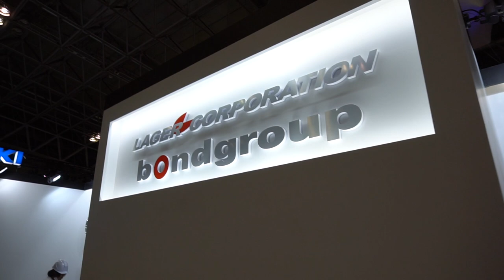【TOKYO AUTO SALON 2020】開催直前！！ボンドグループブース設営中！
2020年1月10日(金)、11日(土)、12日(日)

Lager Corporation
〒338-0036
埼玉県さいたま市桜区町谷4-1-1